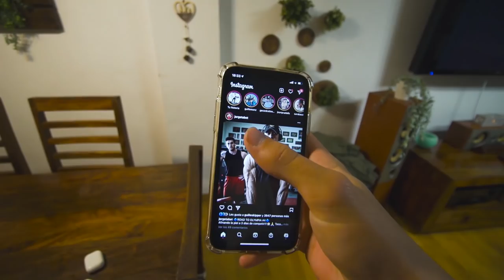¿Se GANA MÁS DINERO en "BLACK FRIDAY"? (mi experiencia)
💪TE ENTRENO!

COMPRA EN MYPROTEIN a través de este link👇
"BEGUERIAMP"

PELÍCULAS QUE ME INSPIRAN:
Ratatouille
Up
En busca de la felicidad
Intocables
Creed
Pumping Iron

LISTADO DE LIBROS QUE RECOMIENDO:
1. PADRE RICO PADRE POBRE
2. HOW TO WIN FRIENDS AND INFLUENCE PEOPLE
3. EXPERT SECRETS
4. DOTCOM SECRETS
5. THINK AND GROW RICH
6. 7 HÁBITOS DE LA GENTE ALTAMENTE EFECTIVA
7. GET THINGS DONE

¡OS QUIERO!